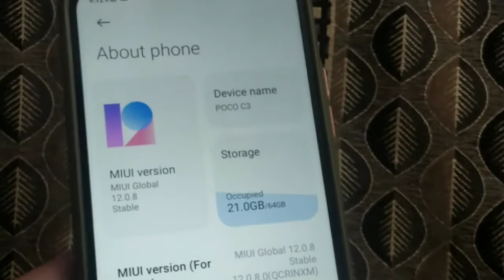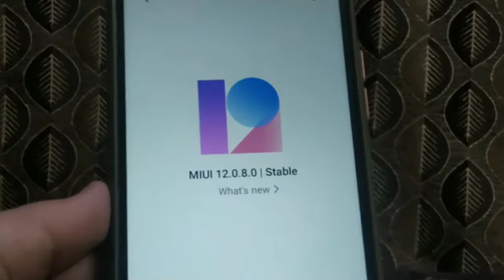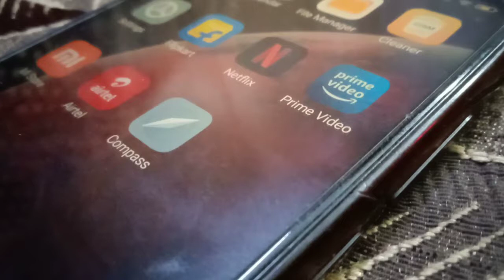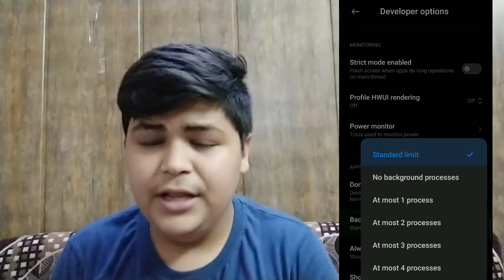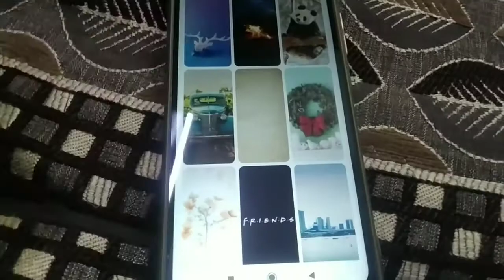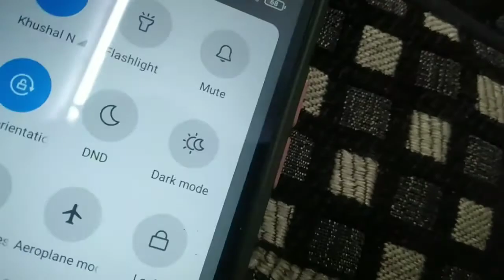why phone getting slower day by day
new channel